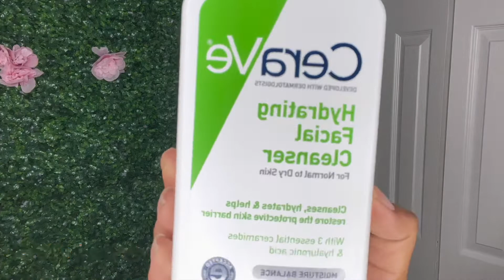VLOGTOBER| DAILY SKINCARE ROUTINE: CERAVE, PRETTY MELANIN, LAROCHE POSAY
00:00 Intro
00:31 Brushing Teeth
00:48 Shower Products + Moisturizer
01:17 Pretty Melanin Toner
01:55 CeraVe
02:49 LaRoche Posay
04:03 Mielle Mint
05:28 Tarte Shape
05:58 Outro

🚨NEW SCHEDULE: Fridays!

Stay In The Loop ofc 📲: The Real Baddie socials👸🏽👇🏽

Get Connected 📌

Camera/Editing: IPhone 13| Mac Air| Imovie